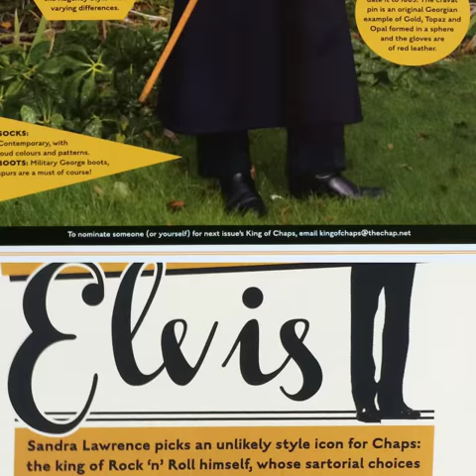Promotional Video - The Chap Magazine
Social media promotional video - The Chap Magazine.